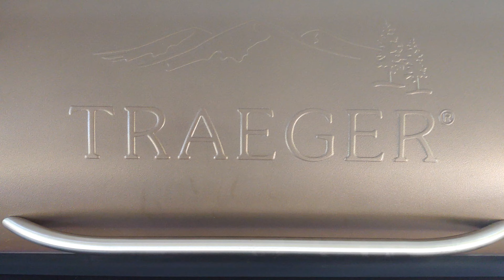Chicken in the lodge Wok skins grilling and basted with guacamole salsa